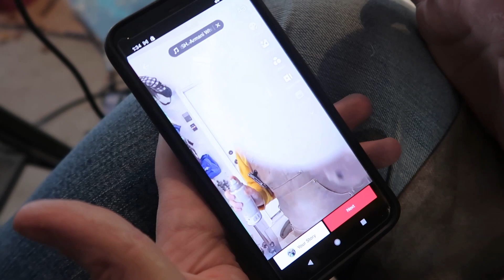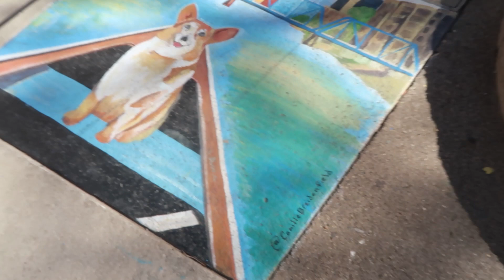Building a Giant Candyland Window Display | Slice of Life Daily Vlog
I hate the way I say macaron in this but here we are...

SEND SNAIL MAIL:
Oh, Hello Co. Paper & Gifts
40 Monroe Center St NW
Suite 103